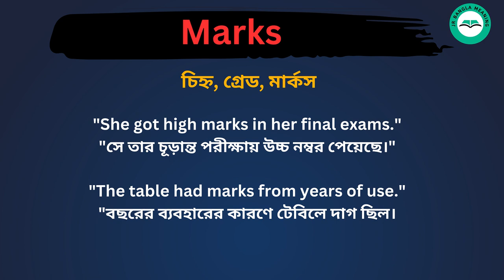Marks meaning in bengali/Marks শব্দের বাংলা ভাষায় অর্থ অথবা মানে কি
Marks Meaning In Bengali
Marks শব্দের বাংলা ভাষায় অর্থ অথবা মানে কি
Marks Bangla Meaning